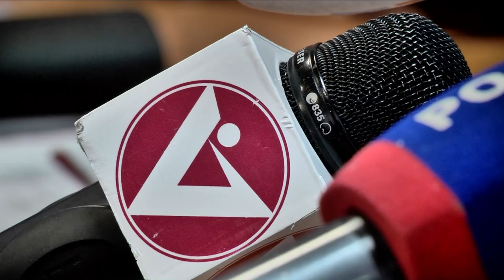День борьбы со СПИДом